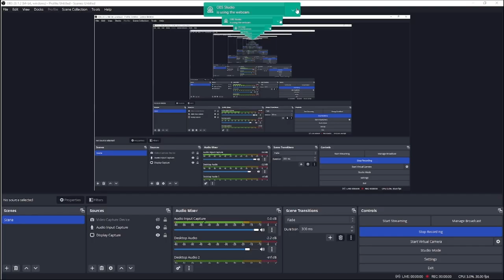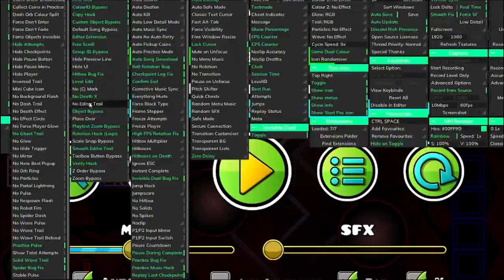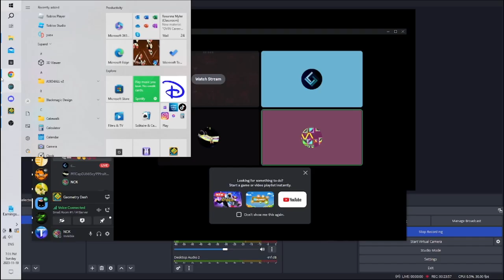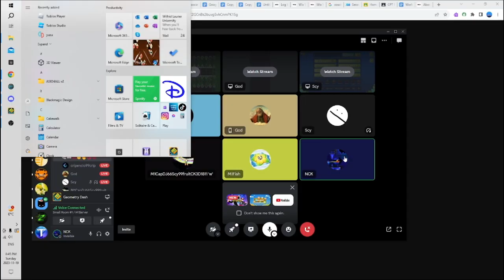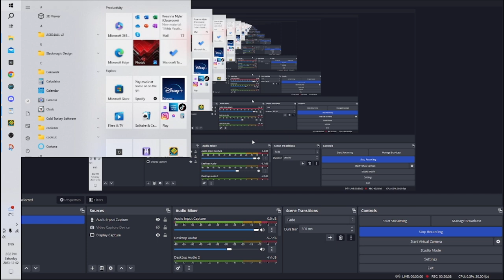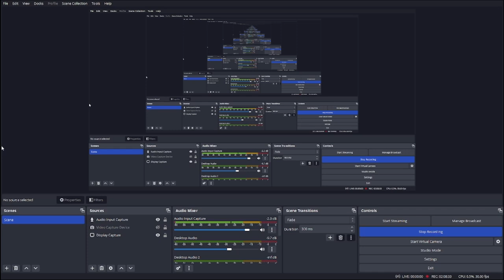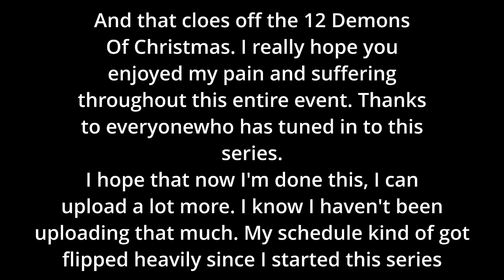My FINAL 2.1 New Hardest!!!!! (12 Demons Of Christmas FINALE)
Description is WAY too long to fit description limit so I put in comment instead